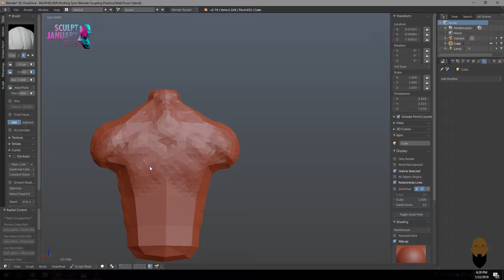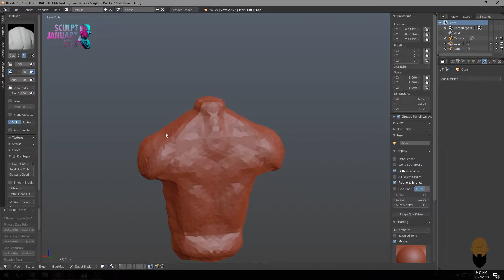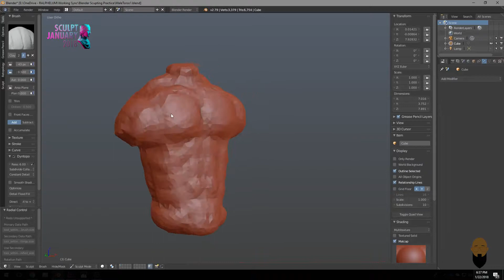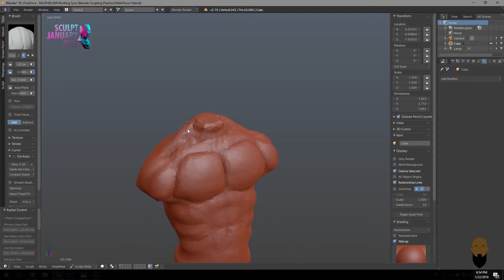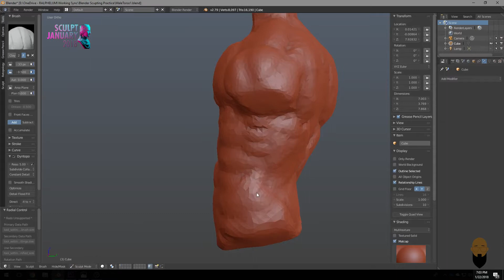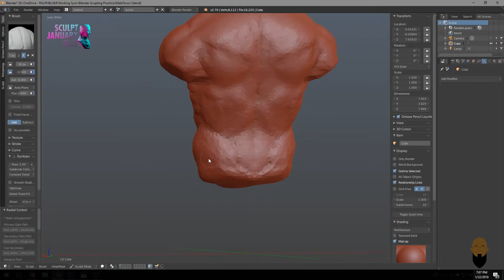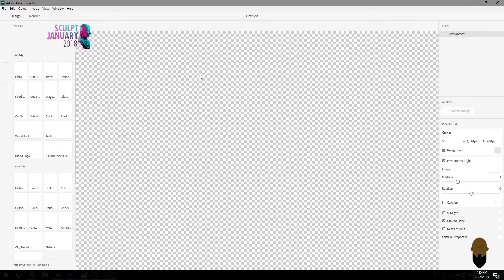Sculpting Day 22 Torso Male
Day 22 Torso Male
Learning anatomy is fun. Happy I am learning something new everyday.